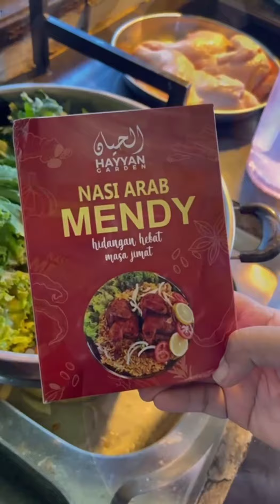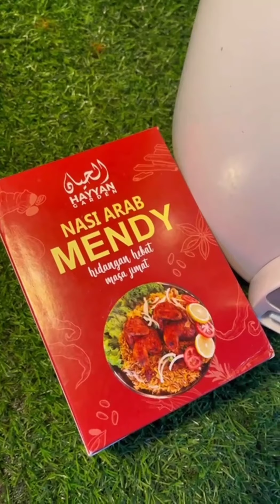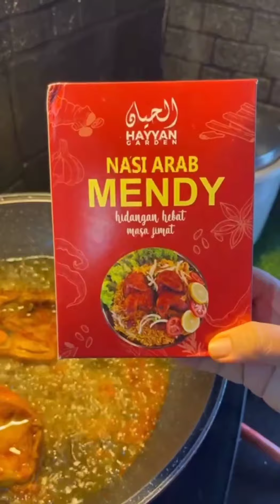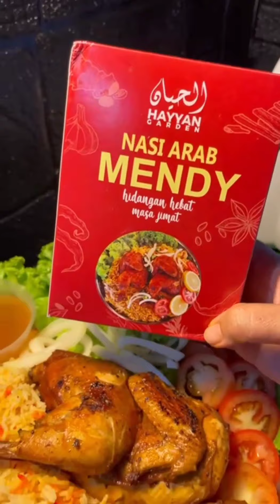Nasi Arab Mendy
Kak odah geli hati bila teringat pasai suraya.. 😅😅😅  Sambil sambil kak odah duk masak NASI ARAB MENDY ni hampa mai la dengaq kak odah nak ceqeta pasai suraya ni.. 😅😅😅
NASI ARAB DIY HAYYAN
Yang penting sedappppp yakmat.

Bahan Disediakan NASI ARAB DIY HAYYAN
-Beras 500g
-Rempah Nasi
-Rempah Perap Ayam
-Pewarna Saffron
-Arang

Pek DIY Mendy Hayyan
❤️ Tidak Perlu Tumis
❤️ Hidangan 6 hingga 8 orang
❤️ Arahan Memasak Bergambar & Ringkas
❤️ Mudah, Cepat & Jimat Masa
❤️ Masak Guna Periuk Nasi
❤️ Semua Lengkap,Campak-Campak Je

Serius sgt mudah tauuu... kalau nak bersiap keluar makan di luar pun ambil masa 1 jam,

Tp DENGAN PEK NASI ARAB HAYYAN masak sendiri kat rumah kurang dari sejam.  Pas tu masak santai2 jerrr..

Bukan tu saja tauuu,  keistimewaan pek ni lagi :

Tak perlu kupas bawang
Tak perlu menumis
Campak2, tunggu masa
Masuk beras
Bakar ayam

Dahhhhhh siap 😋😋😋
Best kan...

Kot ada yang nak masak Nasi Arab yang paling senang tp sedapppp... click link Shopee kat bawah :